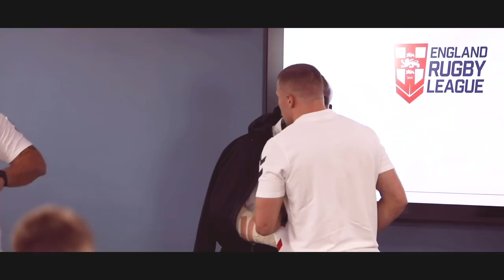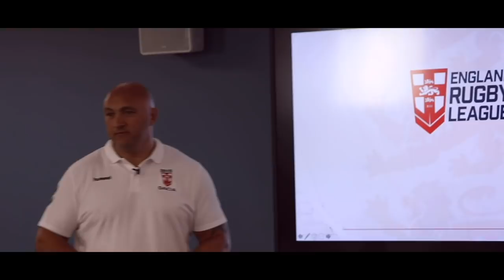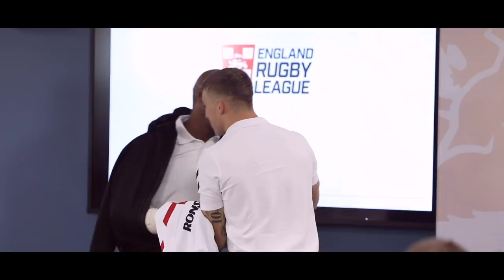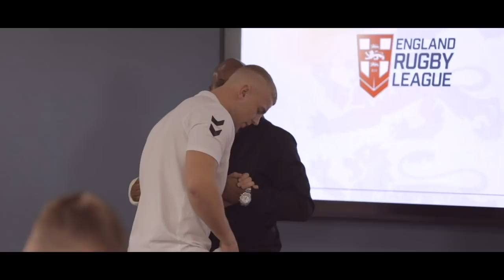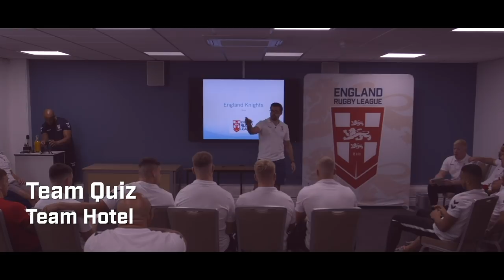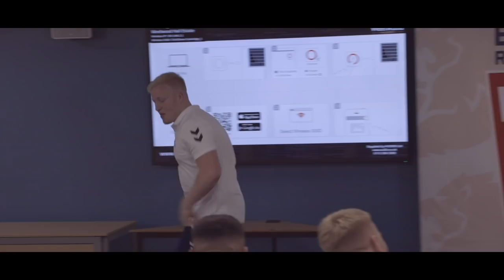Series 7 Episode 11 - England Knights V Jamaica RL Full Documentary